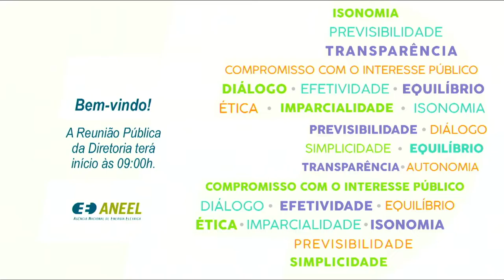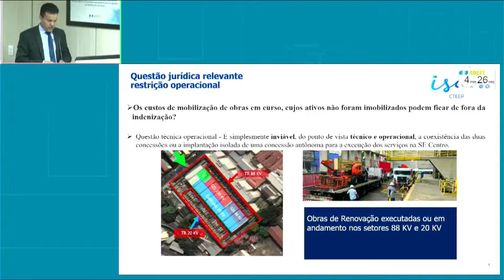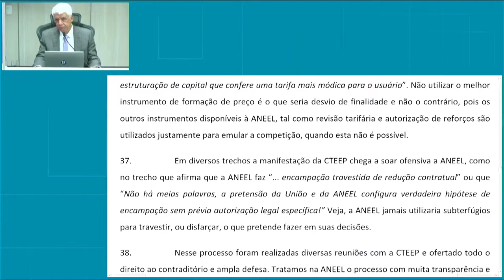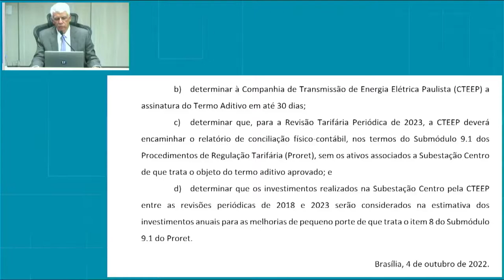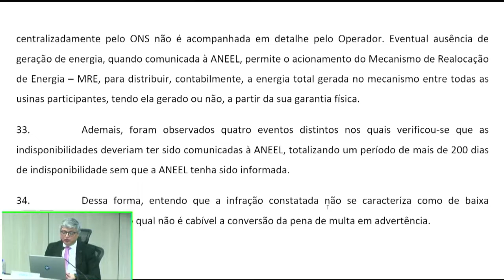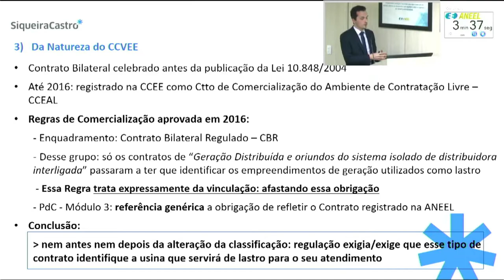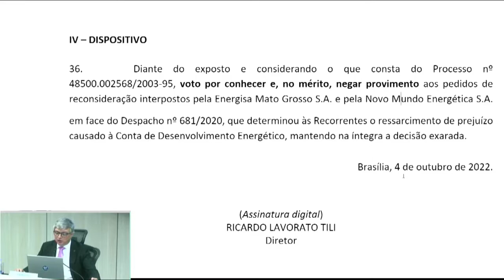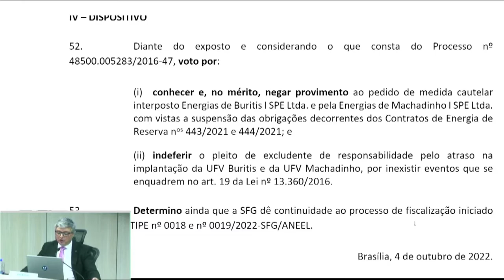37ª Reunião Pública Ordinária ANEEL – 04/10/2022 – Parte 1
A 37ª Reunião Pública Ordinária da Diretoria da ANEEL em 2022 foi realizada no dia 04/10/2022. A pauta da reunião foi composta de 53 itens, sendo que os itens 7 a 53 foram deliberados em bloco, à exceção dos itens 12, 15, 25 e 36, destacados para deliberação durante a reunião. Foram retirados de pauta os itens 3, 16 e 29. A pauta completa e a ata da reunião podem ser conferidas no sítio da Agência, (ou no menu "A ANEEL" e, posteriormente, "Reuniões Públicas da Diretoria").

00:00:02 Abertura da Reunião Pública e informes gerais

00:13:00 Aprovação da Ata da 36ª Reunião Pública Ordinária da Diretoria da ANEEL em 2022

00:13:37 Anúncio dos itens da Reunião Pública e itens deliberados em bloco. Acesse a descrição completa em

00:15:51 Item 6. Processo: 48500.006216/2022-98 Assunto: Redução unilateral de escopo e reequilíbrio econômico-financeiro do Contrato de Concessão nº 59/2001, firmado com a Companhia de Transmissão de Energia Elétrica Paulista – Cteep, em razão da licitação de novo serviço na Subestação Centro, prevista no Leilão de Transmissão nº 2/2022. Diretor(a)-Relator(a): Hélvio Neves Guerra.

01:28:32 Item 12. Processo: 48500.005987/2022-68 Assunto: Recurso Administrativo interposto pela Quanta Geração S.A. em face do Auto de Infração nº 18/2022, lavrado pela Superintendência de Fiscalização dos Serviços de Geração – SFG, que aplicou a penalidade de multa em decorrência do descumprimento de obrigações referentes ao desempenho da Pequena Central Hidrelétrica – PCH Areal, localizada no município de Areal, estado do Rio de Janeiro. Diretor(a)-Relator(a): Ricardo Lavorato Tili.

01:45:46 Item 15. Processo: 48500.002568/2003-95 Assunto: Pedidos de Reconsideração, com pedido de efeito suspensivo, interpostos pelas empresas Energisa Mato Grosso S.A. – EMT e Novo Mundo Energética S.A. em face do Despacho nº 681/2020, que determinou às Recorrentes o ressarcimento de prejuízo causado à Conta de Desenvolvimento Energético – CDE. Diretor(a)-Relator(a): Ricardo Lavorato Tili.

02:34:08 Item 25. Processo: 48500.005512/2021-91, 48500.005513/2021-35 Assunto: Requerimento Administrativo, com pedido de medida cautelar, interposto pela Energias de Buritis I SPE Ltda. e pela Energias de Machadinho I SPE Ltda. com vistas ao reconhecimento de excludente de responsabilidade pelo atraso de implantação da Central Geradora Fotovoltaica – UFV Buritis e da UFV Machadinho e à suspensão dos efeitos das obrigações decorrentes dos Contratos de Energia de Reserva nº 443/2021 e 444/2021. Diretor(a)-Relator(a): Ricardo Lavorato Tili.

02:58:47 Item 36. Processo: 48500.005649/2018-40, 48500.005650/2018-74, 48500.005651/2018-19, 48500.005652/2018-63 Assunto: Alteração de cronograma das Centrais Geradoras Fotovoltaicas – UFVs Ribeiro Gonçalves I a IV, localizadas no município de Ribeiro Gonçalves, estado do Piauí. Diretor(a)-Relator(a): Hélvio Neves Guerra.

03:10:27 Item 1. Processo: 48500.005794/2017-40 Assunto: Resultado da Consulta Pública nº 69/2021, instituída com vistas a colher subsídios e informações adicionais para o aprimoramento das minutas de Resolução Normativa e dos Procedimentos de Pesquisa, Desenvolvimento e Inovação – PROPDI para regulação do Programa de Pesquisa, Desenvolvimento e Inovação – PDI da ANEEL. Diretor(a)-Relator(a): Sandoval de Araújo Feitosa Neto. Diretor(a)-Relator(a) do Voto-Vista: Hélvio Neves Guerra.